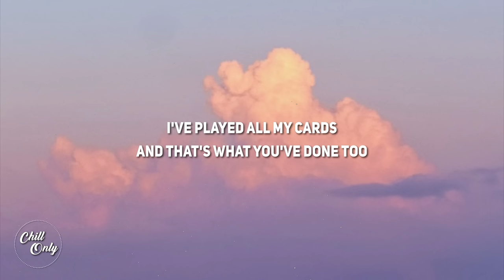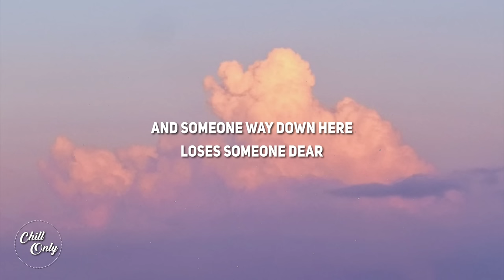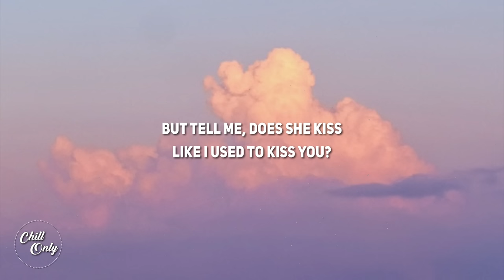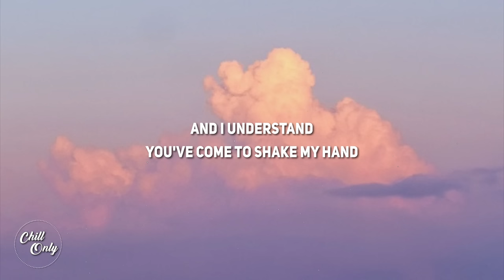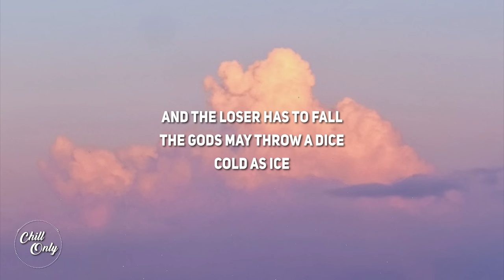Mack Lorén - The Winner Takes It All (feat. Corps Météore) (Lyrics)